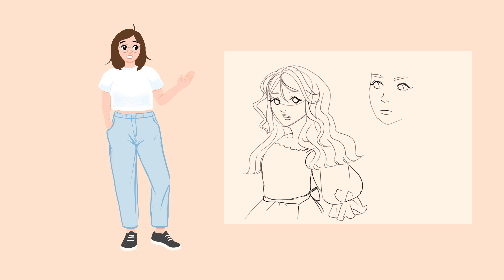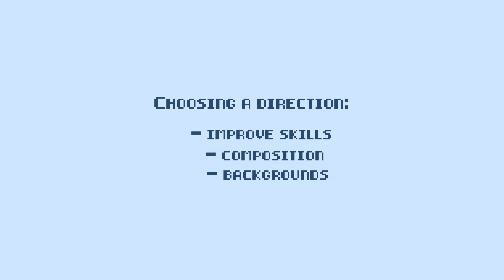how I deal with art block 🌼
I've been in a art slump for quite sometime and I thought I should make a video about it. Hope you like it! 🌳